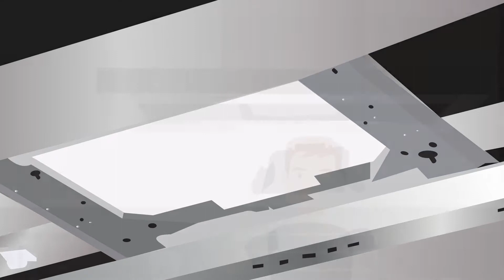2d video animation (Movie animation )